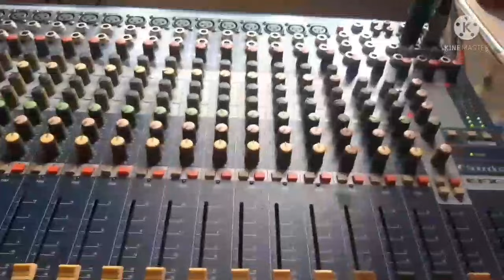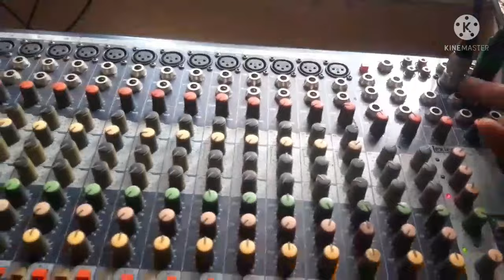Review Cara Pemasangan-spiker aktiv 15in ke mixer//cara intalasi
Cara pemasangan atau intalasi spiker aktiv kemixer dengam mengunakan 2kabel je XRL ,atau bisa pake kabel lain